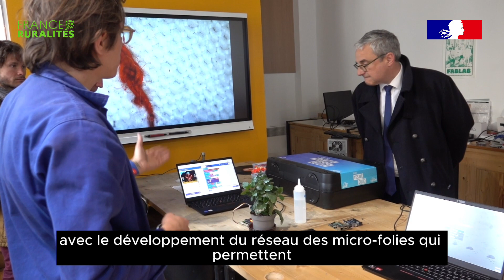MoisdelaRuralite | Visite de "la cocotte numérique" Murat - 22/04/2024